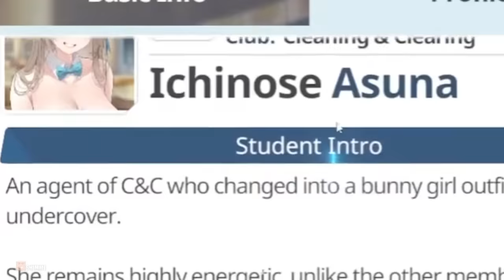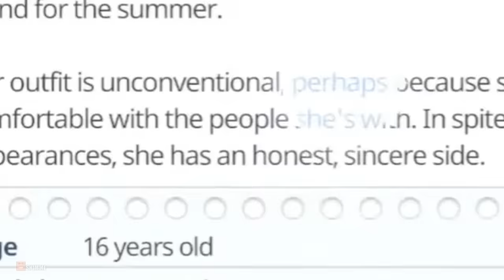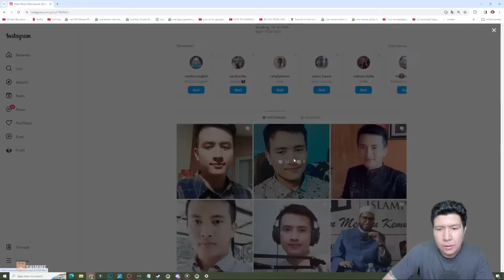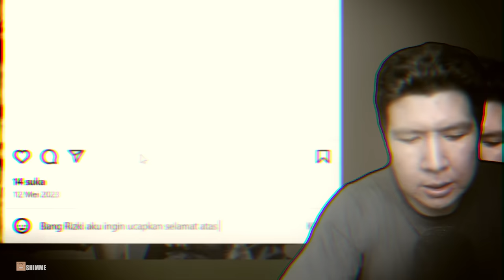AKU NAK MELETUP - Momen Kocak Windah Basudara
And...
Peace✌️